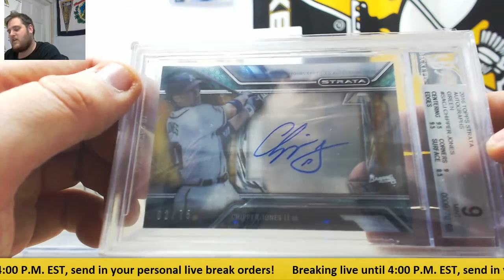Cem-2017 The Goat Baseball Live Break